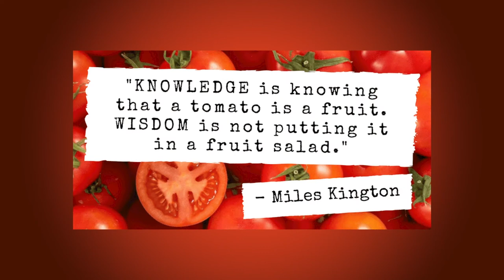Daily Devotion | Pastor Todd Giampietro | Monday, November 2, 2020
What is wisdom? Start with the word of God for true wisdom and knowledge.